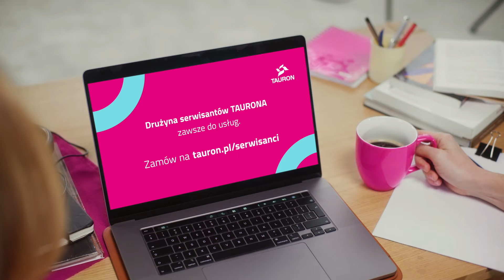Drużyna serwisantów TAURONA zawsze do usług